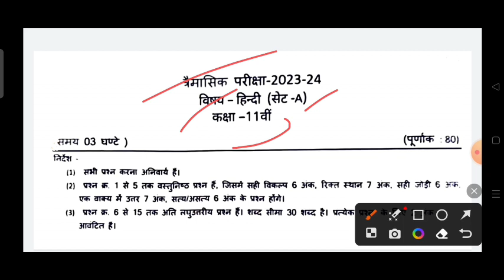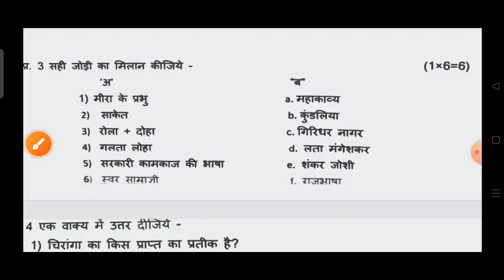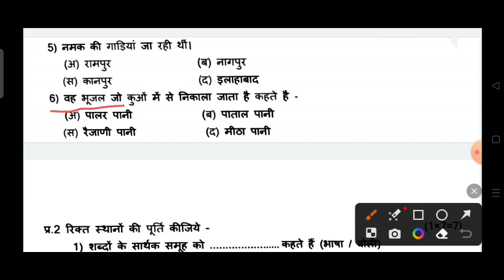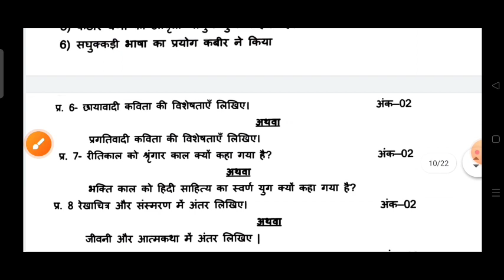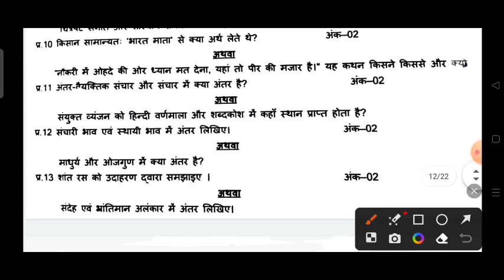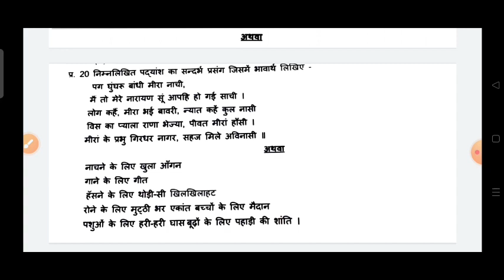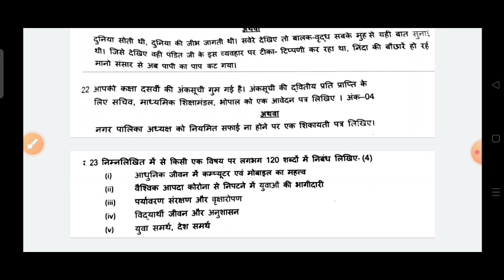कक्षा 11वीं हिंदी विषय त्रैमासिक पेपर 2023/class 11th Hindi trimasik paper